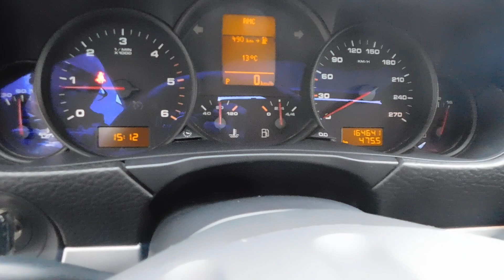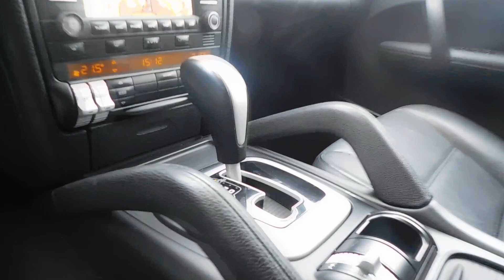PORSCHE Cayenne 3.0 Diesel GANCIO TRAINO - 03/2010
Link Motors Roma Flaminia propone in vendita PORSCHE CAYENNE 3.0 DIESEL AUT, TAGLIANDI UFF., GARANZIA, UFFICIALE PORSCHE ITALIA.

**PRONTA CONSEGNA** **SPEDIZIONE IN TUTTA ITALIA**

- MARZO 2010

- KM 165000

- Carburante: Diesel/ Porte: 5 / Posti: 5

- Cilindrata: 2967 cc / - Potenza: 239 CV 176 KW

- Motore: 4 cilindri in linea

- Prestazioni: Velocita max 214 km/h

- Accelerazione: 0-100 km/h 8.3 secondi

- Tipo di cambio: Automatico 6 Marce

- Proprietari: 2

- EURO: 4

- Prezzo richiesto: 15900 euro

AUTO ITALIANA CON POCHISSIMI KM CERTIFICATI, SOLO 2 PROPRIETARI NON FUMATORI, SEMPRE GARAGE, TAGLIANDI PORSCHE, GANCIO TRAINO OMOLOGATO A LIBRETTO TETTO APRIBILE, NAVIGATORE, CERCHI DA 20", CLIMA AUT. BI-ZONA, VOLANTE IN PELLE CON COMANDI, SENSORI ANT./POST., FARI BI-XENO, SEDILI IN PELLE ELETTRICI, VETRI SCURI. CATENE DA NEVE INCLUSE, POSSIBILITA' DI GARANZIA PREMIUM 12/24/36 MESI.

MANUTENZIONE: TAGLIANDI UFFICIALI PORSCHE, GOMME IN BUONO STATO, SOSTITUITO ALBERO MOTORE COME DA PROGRAMMA DI MANUTENZIONE PORSCHE.

DIFETTI: CARROZZERIA CON GRAFFI SUPERFICIALI, PANNELLO POST. SEDILE GUIDATORE DA RIPRISTINARE. AMMORTIZZATORI PORTELLONE POST DA RIPRISTINARE.

PREZZO BOMBA VALIDO CON O SENZA FINANZIAMENTO FINO AL 31 GENNAIO.

PRENOTA UNA VISIONE E PROVA DELL'AUTO PRESSO LA NOSTRA AGENZIA OPPURE CHIAMACI PER ACQUISTARE L'AUTO E TE LA SPEDIREMO A DOMICILIO IN TUTTA ITALIA. CONSEGNA IN UN'ORA DAL PAGAMENTO

PREZZO FINITO ESCLUSO PASSAGGIO DI PROPRIETA'. POSSIBILITA' DI FINANZIARE L'INTERO IMPORTO CON RATE A PARTIRE DA 200 EURO.

Veicolo visionabile su APPUNTAMENTO presso la filiale:

Link Motors Roma Flaminia

Via Flaminia Nuova, 834/836 (presso C/C Euclide) 00191 Roma (Roma)

- Possibilita di trasporti nazionali ed internazionali

- Gestione Burocrazia fino al passaggio di proprieta

- Novita veicoli a KM ZERO

- NO SCAMBI

Attenzione:

La dotazione tecnica e gli accessori indicati nella presente scheda potrebbero non coincidere con l'effettivo equipaggiamento del veicolo, a causa della non uniformita dei dati pubblicati dai diversi portali. Ci scusiamo per l'inconveniente e vi invitiamo a verificare le caratteristiche dello specifico veicolo. Si declina ogni responsabilita per eventuali involontarie incongruenze, che non rappresentano in alcun modo un impegno contrattuale.

International deliveries